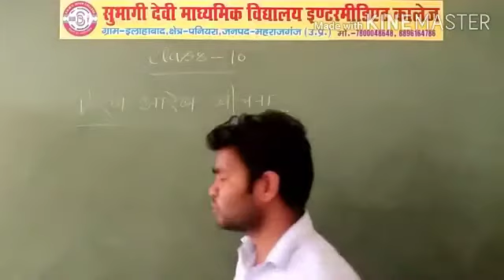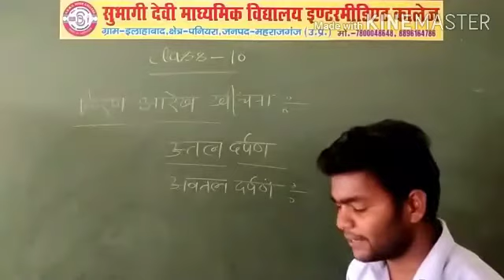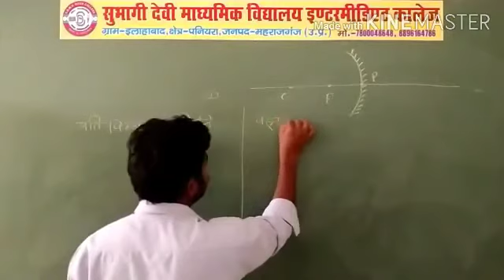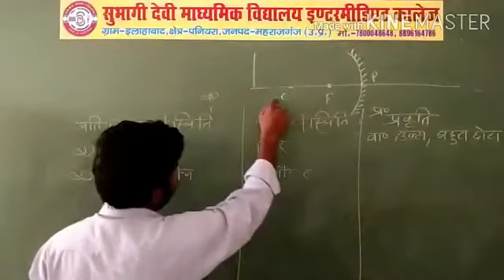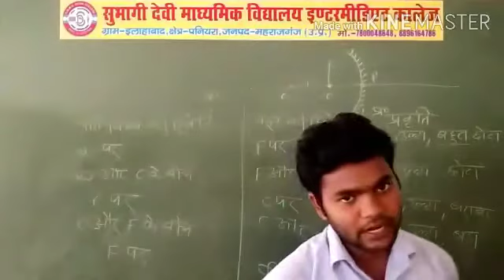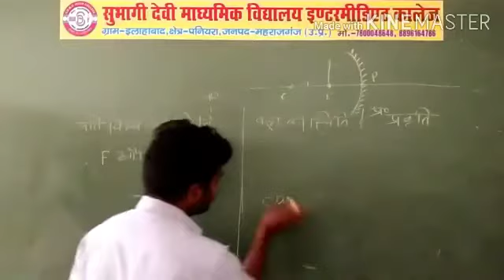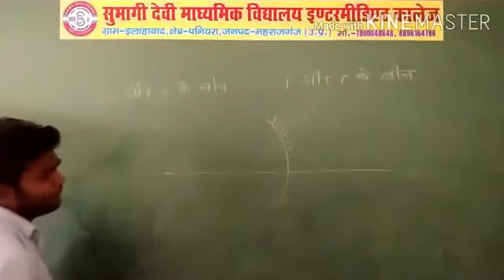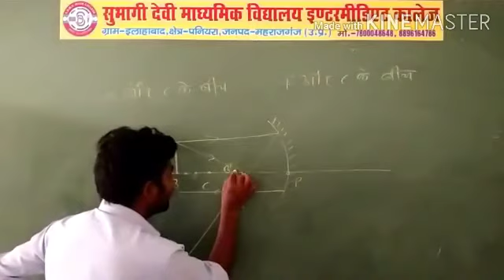Class 10th sub science